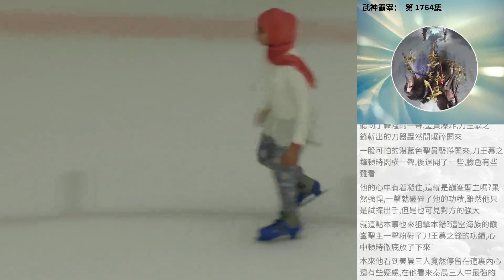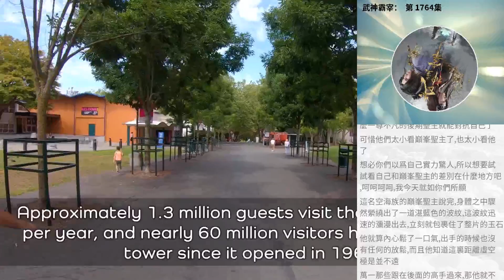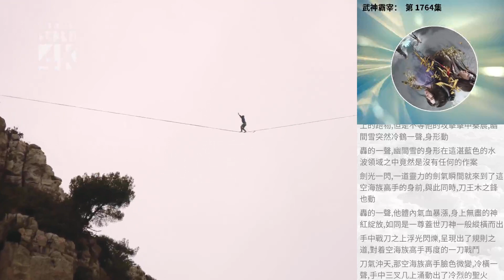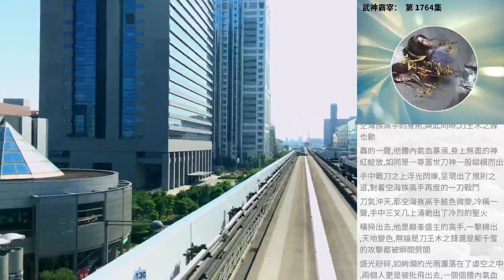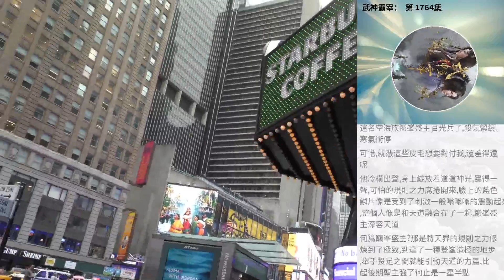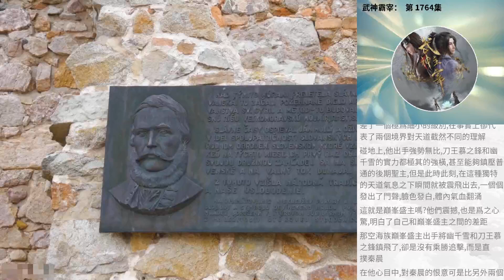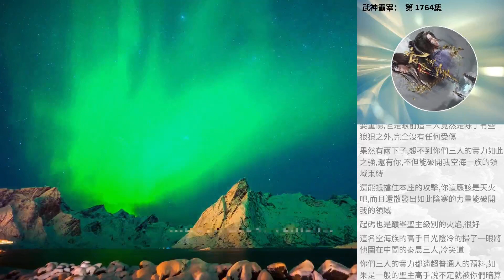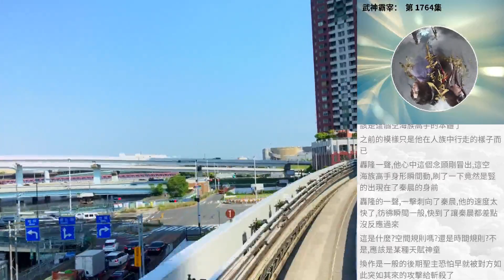武神霸宰： 第 1764集